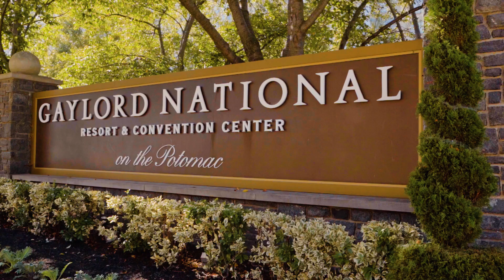2023 ELC Honors Symposium Recap